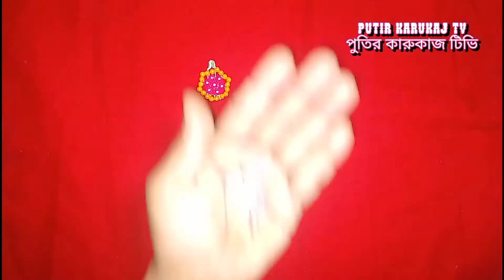পুতির হিজাব পিন || how to make putir Hijab pin || putir kaj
পুতির হিজাব পিন?
how to make putir Hijab pin?
hijab pin?
হিজাব পিন?
putir kaj?

ভিডিও টি প্রিয় মানুষদের সাথে শেয়ার করুন

একটা লাইক দিন

কমেন্ট করে আপনার মতামত জানান

আমাদের চ্যানেল এর আরোও ভিডিও দেখতে হোম পেজে গিয়ে ভিডিও গোলি দেখে আসতে পারেন

এ ছাড়াও আরোও সহজে সরাসরি ভিডিও দেখতে নিছে দেওয়া লিংকে ক্লিক করে ভিডিও গুলো দেখে আসতে পারেন